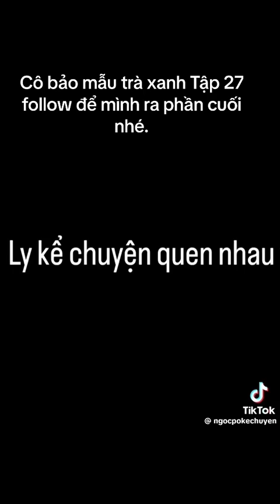Tập 28: Cô Bảo Mẫu Tuyệt Vời Của Gia Đình Tôi 🖤